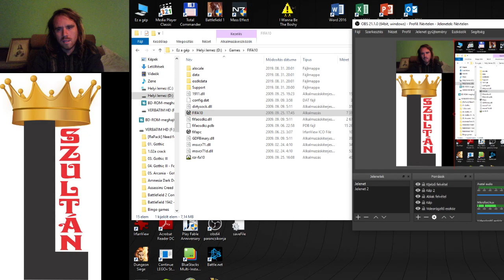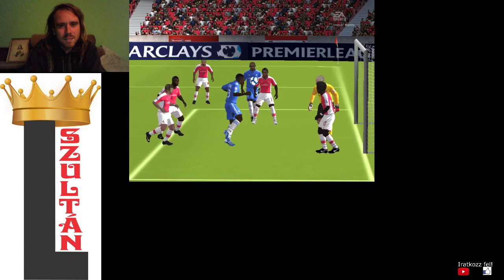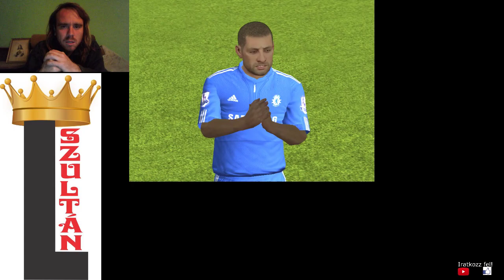FIFA 10 Barclays Premier League Arsenal vs Chelsea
Újabb döntetlen, de mégis én vezetek 1 ponttal.